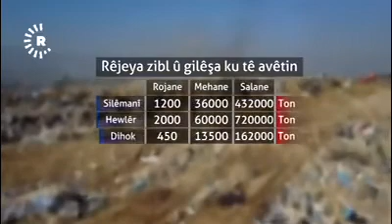August 6, 2020